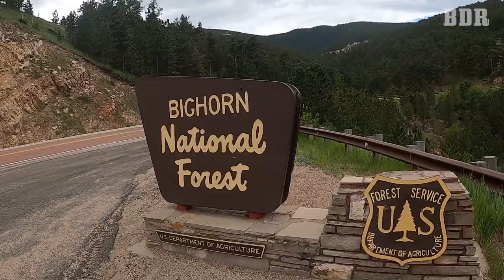Unexpected Threats, A Movie Set, RV Plans Change | Full Time RV Life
Threats to your RV can come from anywhere and we’ll show you how we deal with them.  We definitely never saw the second one coming!  Also, our plans seem to change like the wind lately.  But, that’s just fine with us because our amazing full time RV life now has even more surprises and things we’d never get to see or do otherwise!  We always share with you our blessings, disappointments and even the downright scary parts of our unique full time RV life in our Grand Design Reflection 337RLS fifth wheel RV.

☀️RV SOLAR SYSTEM
If you want a great RV solar system, big or small, or have questions about getting one, here’s our friendly contact with Solar Energy Systems Indiana:

Please tell them “Broken Dreams Reborn” referred you!
Our salesperson: Tim.

**We are a participant in the Amazon Services LLC Associates Program.